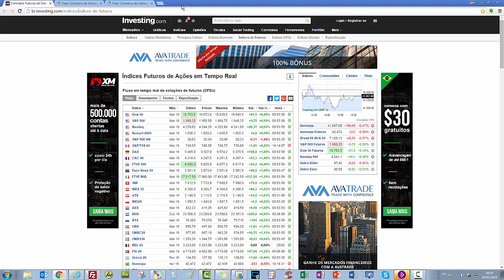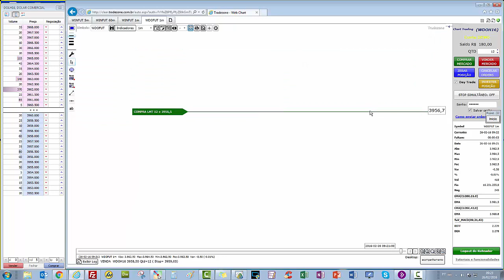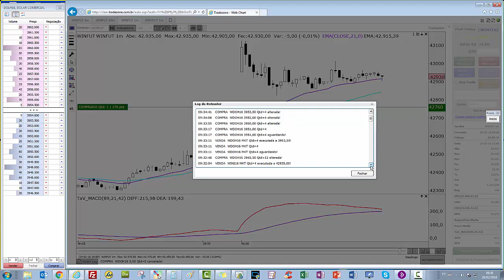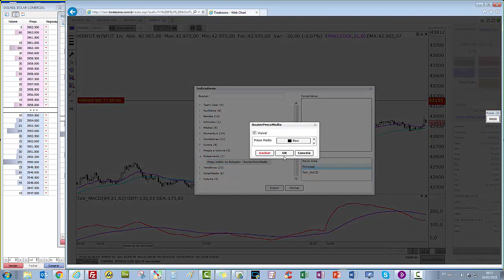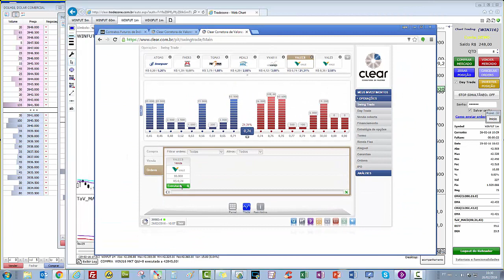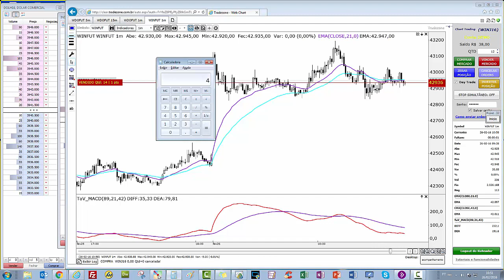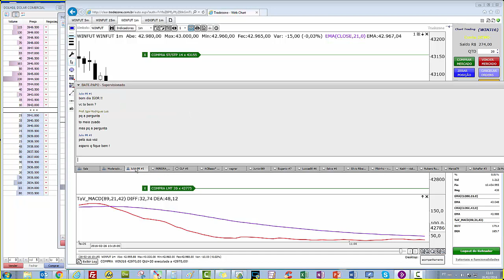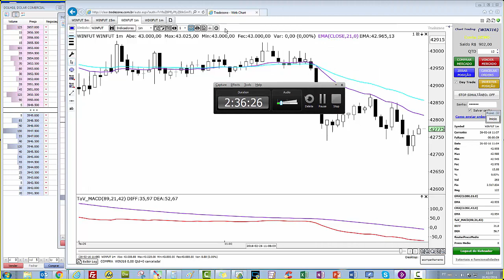🔴 OPERANDO A ABERTURA DO MERCADO: ÍNDICE E DÓLAR